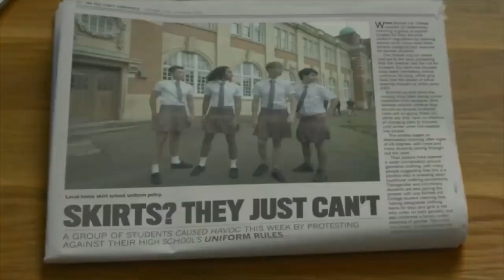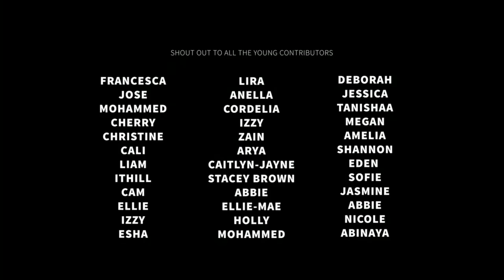Coloma Convent School for Girls Y12 Autumn 2020 Explainer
Hi, Jade from NCS here telling the Coloma Convent School year 12's all about the Autumn 2020 program. Hope to see you there! :D